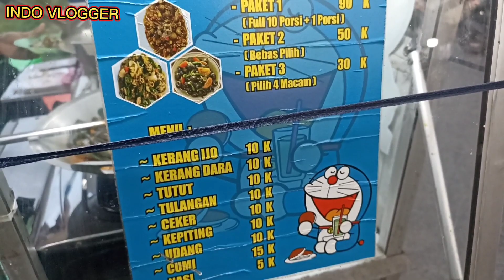MAKAN SEAFOOD DI BKT, HARGA MURAH DAN BANYAK, RASA SETARA CHEF HANDAL.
Makanan hasil laut atau seafood merupakan sumber makanan yang kaya akan protein dan omega-3. Berbagai jenis ikan, udang, kepiting, tiram, dan kerang adalah beberapa contoh seafood yang sering dijumpai.

Buka: Senin - Minggu
Harga: Rp 10.000/porsi
Alamat: JL. Banjir Kanal Timur, Pondok Bambu Jakarta Timur.